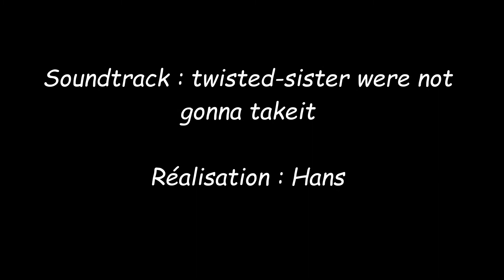Le Blanc VR Hybride